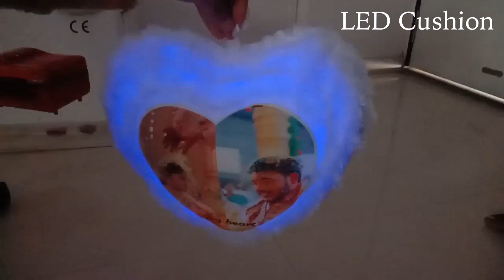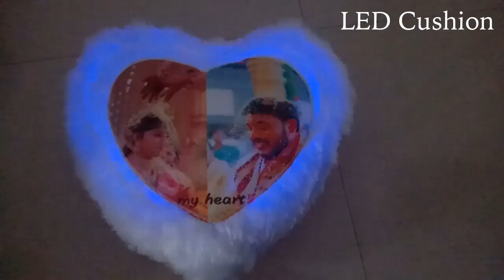LED Heart Lighting Pillow | Customised Gifft Sports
LED Heart Pillow
Coffee Mug Print
Photo Frame
Photo Magic Mirror
Customizedd Gift